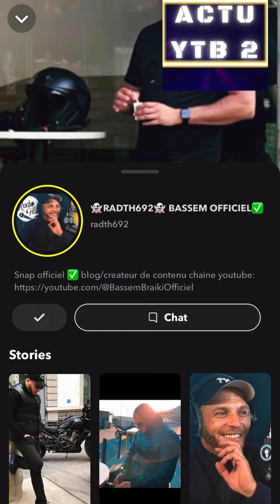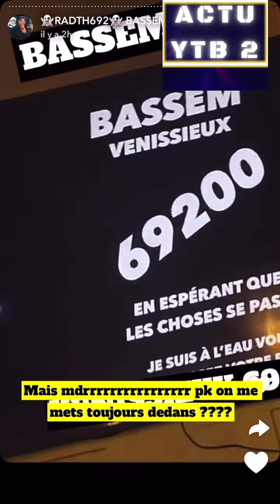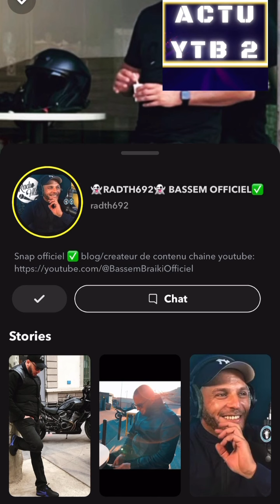BASSEM BRAIKI : PK LE JOUR DE L’AN EN JANVIER ?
REACTION A 1 VIDEO DE BASSEM SUR SNAP
4e live de France
bloggeur polémiste